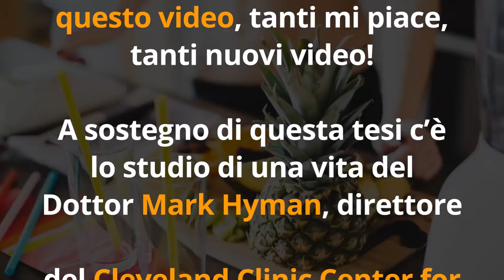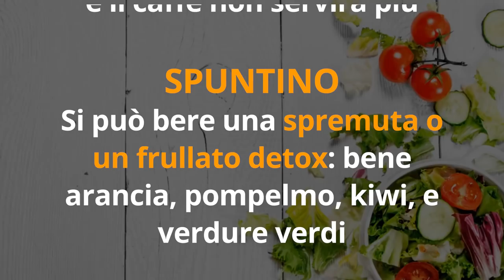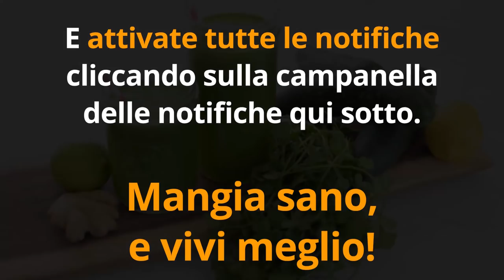TOTAL DETOX in 10 GIORNI? DEPURATI MANGIANDO con questo menu ANTI TOSSINE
Ciao amici! Oggi vediamo come fare detox in soli 10 giorni mangiando cibi light e golosi...

Simona Vignali